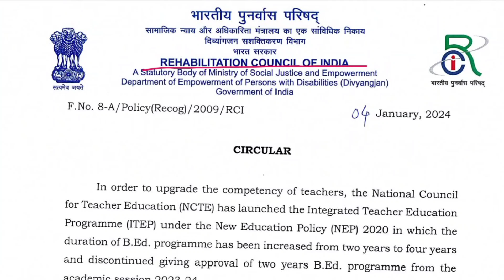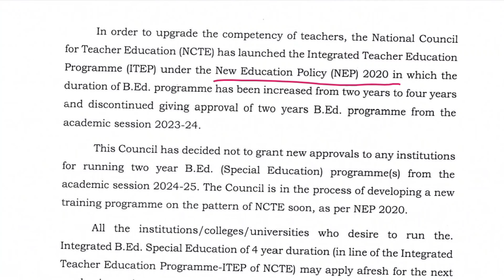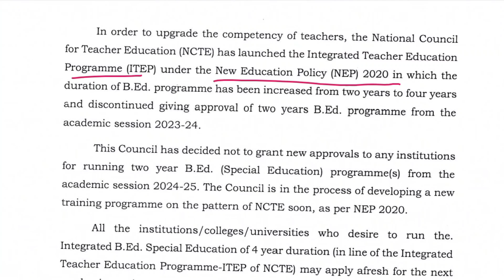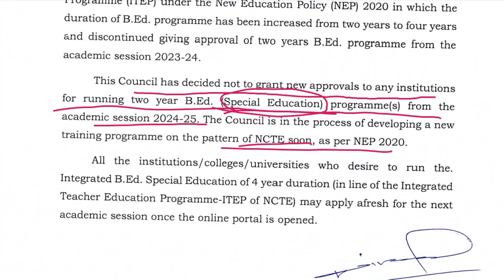2 Year's B.Ed Course Discontinued| 2 Year's B.Ed Programme ban information 2024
2 Year's B.Ed Course Discontinued| 2 Year's B.Ed Programme ban information 2024

Dear Students,

                                    🙏 Thanks 🙏